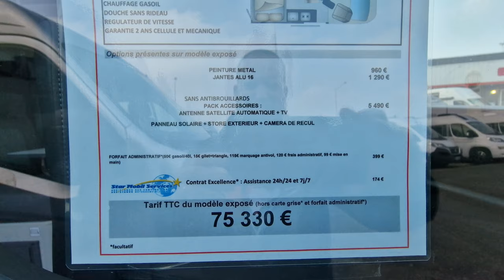Fourgon Aménagé Font Vendôme Forty Van 4x4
Description et prix a la fin de la vidéo

Retrouvez mes autres  vidéos  sur les Camping Car en cliquant sur les liens suivants ou en allant dans mes playlists sur les Camping Car :

➡️ Devenez membre en souscrivant a ma chaîne pour accéder a des contenus exclusifs et a des Chat privés pour partager nos expériences sur nos voyages et autres. Cliquez sur le lien ci dessous